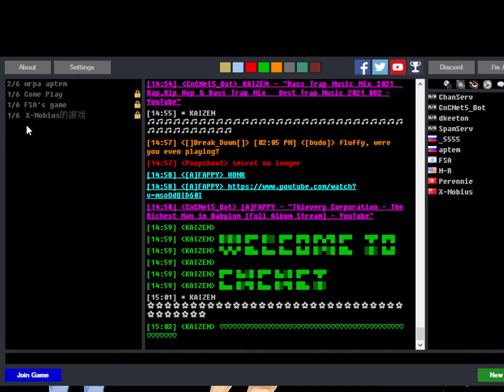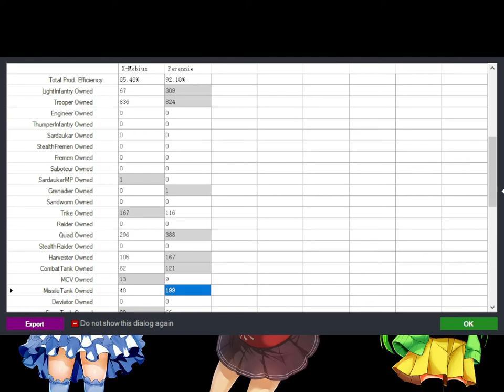2021-09-29 Pere(A) vs UnitLost(H)